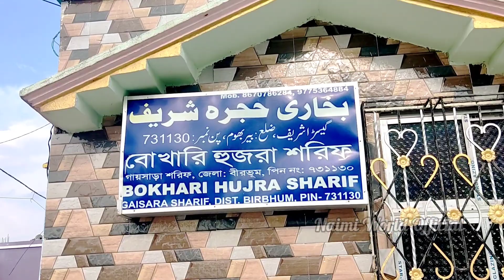चादर पोसी Khanqah e Naimia के जानिब से√||Hazrat Pir Syed Nurul Hasan Bokhari A.R||Gaisara Sharif